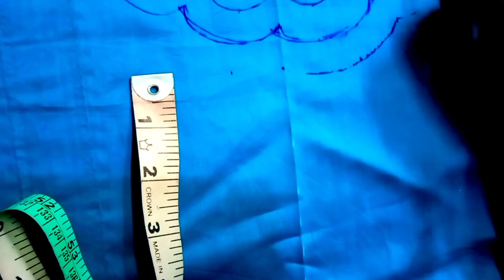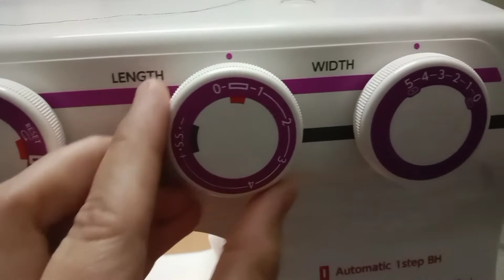usha janome wonder stitch plus machine embroidery neck design/automatic machine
usha janome wonder stitch plus machine embroidery design
Automatic machine embroidery neck design
Usha janome wonder stitch plus machine embroidery neck design
Embroidery neck design
Easy neck design cutting and stitching
Usha machine embroidery neck
Blue kurti neck design idea
Silk thread embroidery design